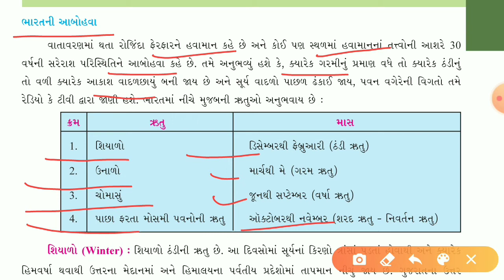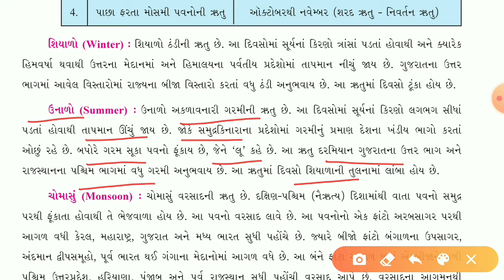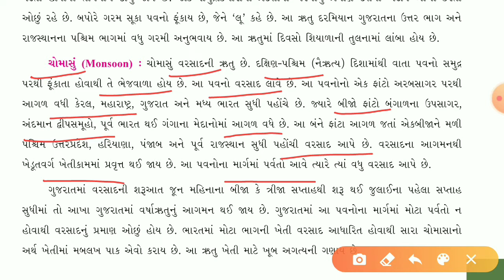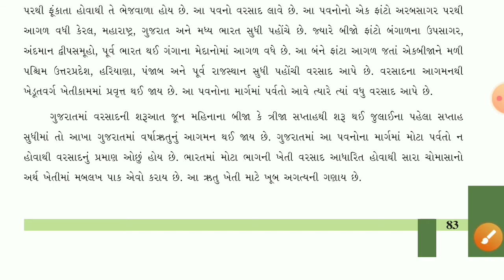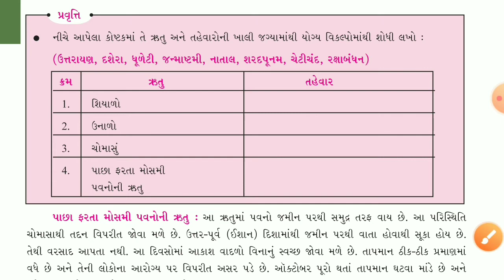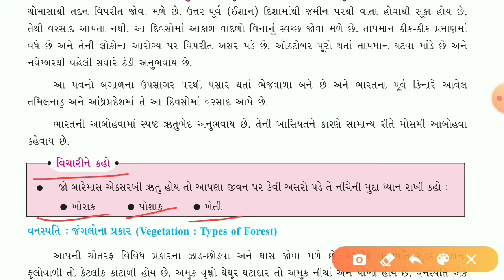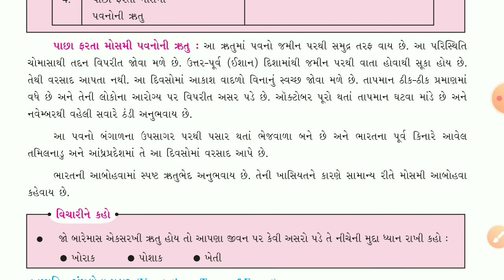ધોરણ-૬, સામાજિક વિજ્ઞાન, ch-13, ભાગ-2